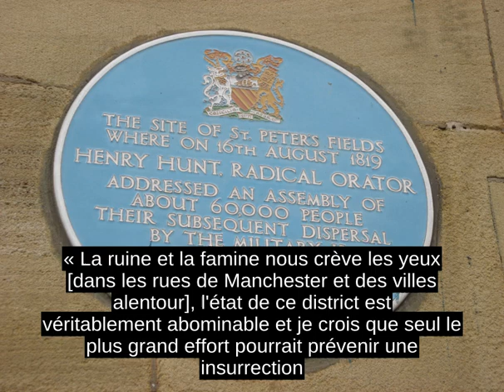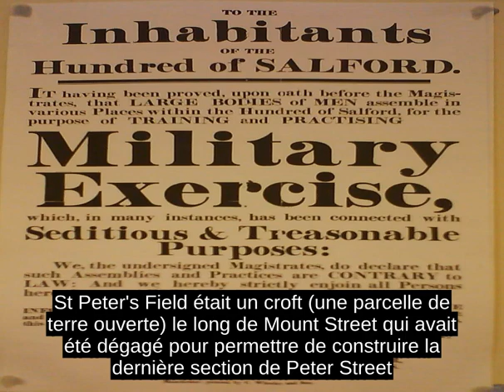Massacre De Peterloo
Le massacre de Peterloo (ou bataille de Peterloo) eut lieu le 16 aout 1819 sur le terrain de St Peter's Fields a Manchester en Angleterre (Royaume-Uni) lorsque la cavalerie chargea une manifestation pacifique de 60 000 a 80 000 personnes rassemblees pour demander une reforme de la representation parlementaire